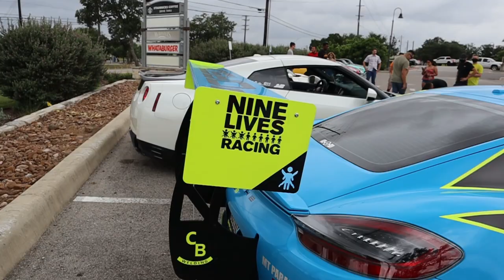BBQ CELEBRATION & HILL COUNTRY CRUISE WITH SUPERCARS OF SAN ANTONIO TEXAS!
One of the CARfam got a new car, so it was a good reason to head out for a hill country cruise and have a BBQ celebration.